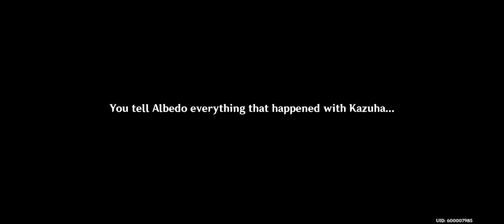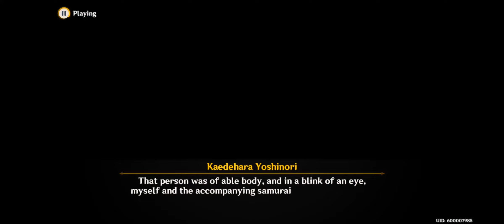Irodori Festival [Part 7]